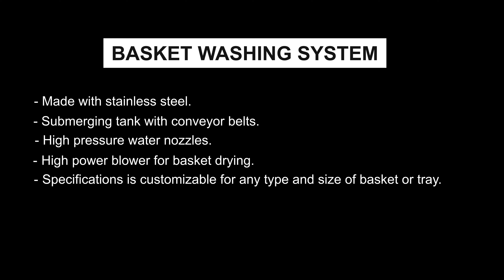Basket Washing System HME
Our Basket washing system will help you to clean you baskets or trays easily. it has submerging tank conveyor to remove and grim and dirt and then it basket goes through highly powerful washer system and then through powerful blowers to remove any access water on the baskets.

Complete system can be built for your need. It can be customized for any kind of tray, basket and for any size as well.

-Made with Stainless Steel.
- Submerging tank with conveyor belts.
- High pressure water nozzles.
- High power blower for basket drying.
- specifications can be customized according to customers demand.